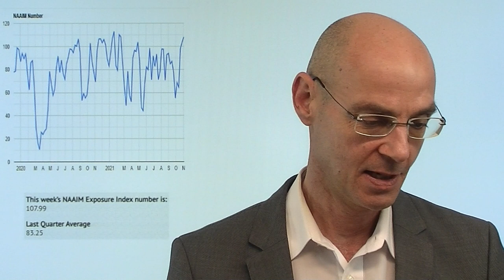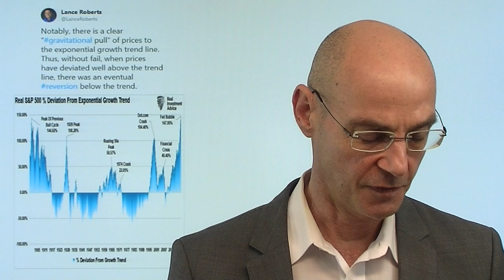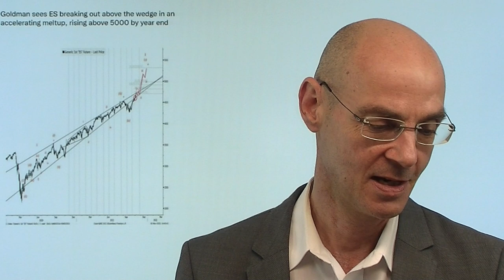Börse ist kein Casino - sondern schlimmer! Marktgeflüster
Hinweis aus Video: "Gaspreis am Scheideweg: Hält Putin Wort? Jetzt ist es soweit"

Manche sagen, die Börse sei zu einem Casino verkommen. Aber das ist nicht richtig: Börse ist aufgrund der Manipulation der Notenbanken schlimmer als ein Casino - dort nämlich überlebt die Bank nur, wenn mehr Spieler verlierne als gewinnen. An der Börse ist es inzwischen ein Spiel mit gezinkten Karten, bei der fast alle gewinnen - weil hohe Aktienkurse die Konsumlaune vor allem der Amerikaner am Laufen halten und die US-Wirtschaft auf diesen permanenten Konsum angewiesen ist. Das ist der Grund, warum die Fed (aber auch die EZB) nicht einmal im Traum daran denkt, trotz extrem hoher Inflation die Zinsen anzuheben - denn dann wäre auch die Konsum-Party vorbei. Aber wenn die Inflation nicht bald herunter kommt, ist auch für die Notenbanken "game over"..